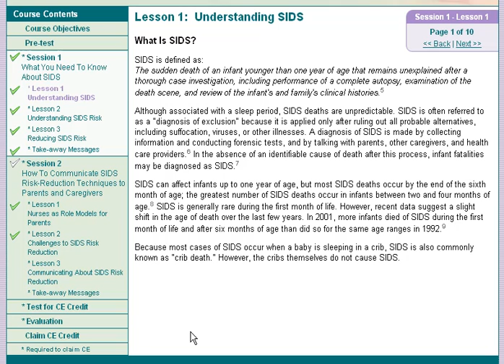page_turner.mp4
pag